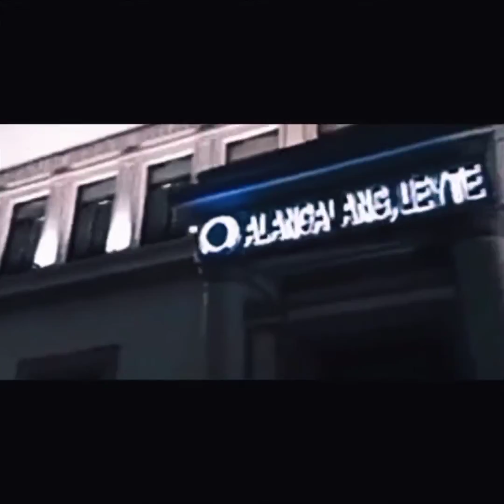MY HOMETOWN | Quick Tour |Just Sami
Heyyyow!

New video guys!
In this video I'm gonna tour you and give you glimpse of my beloved humble and still developing hometown.
Hope you can come and visit us here! ☺️

📍Credits to the background music  I got from the app CapCut  it's also what I used for editing my videos. 🥰

Song: Lime & chili
Artist: King Abid